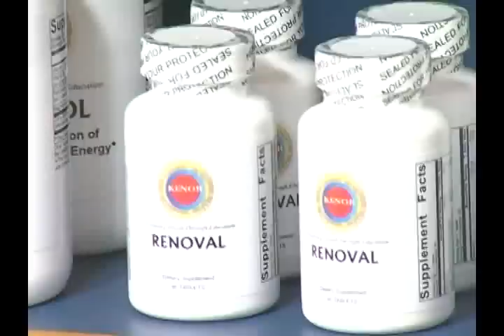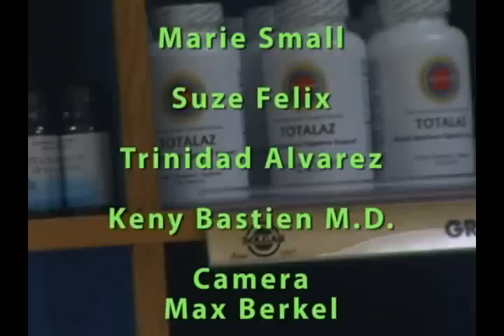Dr. Bastien's Patient Testimonials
Here is a testimonial video of some of Dr. Bastien's patients speaking on the care they have recieved from him, If you or your organization would like to contact him to speak at your events or to set up a consultation, please visit his

 This video is presented by Dr. Keny F. Bastien MD,MA,MS,BS, CEO of Kenor International a health promotion through education corporation. Dr. Bastien is a functional medicine physician. He provides health lectures in combined topics of functional medicine and spirituality world wide, helping people understand their bodies and how to take care of themselves and their families.

Dr. Bastien is also the author of several books including Common Foods with Wonderful healing properties which is a book that provides recipes of common foods that you may have in your kitchen now that can reverse specific diseases. It is available for purchase on amazon.com simply copy and paste the link below and purchase your copy today!

you can also visit this site to get more info about the book: